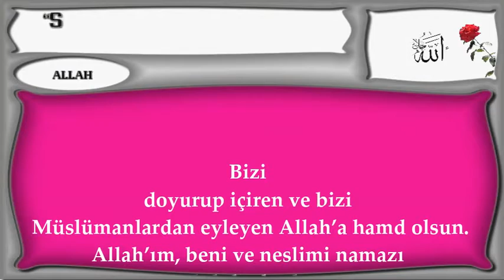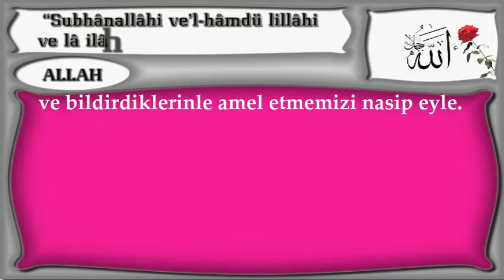Bizi doyurup içiren ve bizi